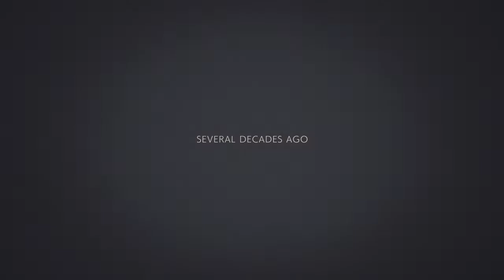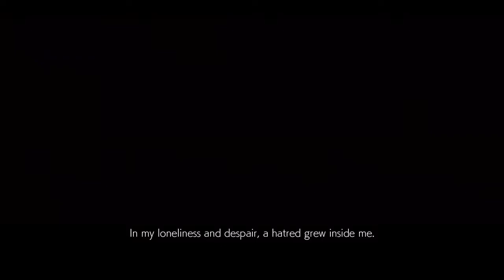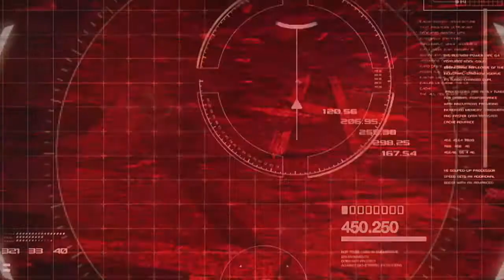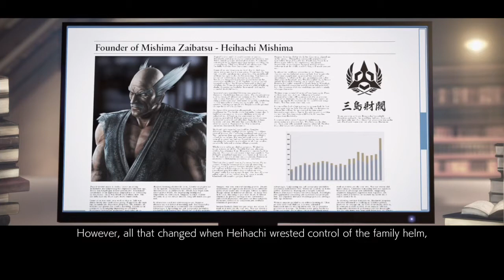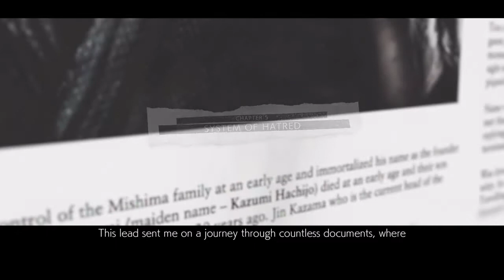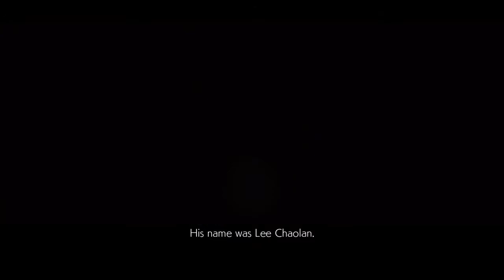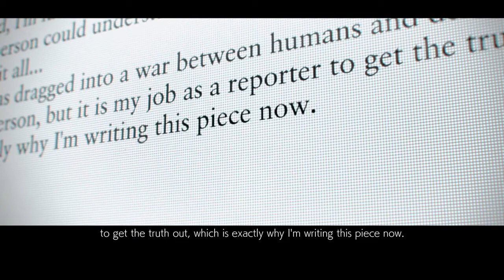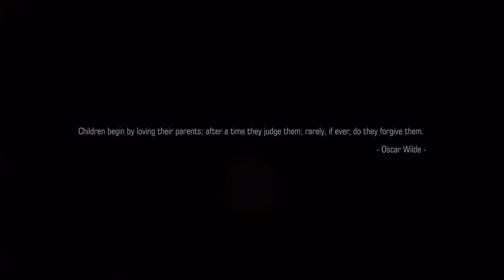Tekken 7 Blind Playthrough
Here is the full let's play on playing Tekken 7 with the special chapter added at the end. Enjoy the video.